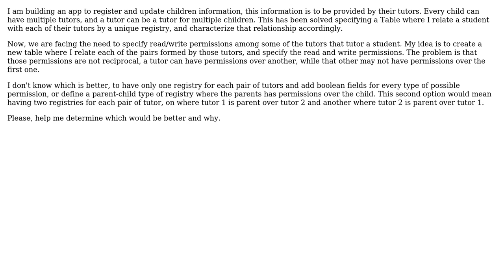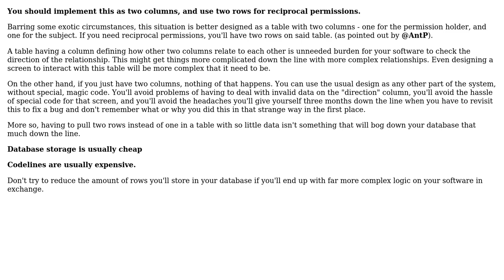Software Engineering: Double way parent child relationship in Django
With thanks & praise to God, and with thanks to the many people who have made this project possible! | Content (except music & images) licensed under CC BY-SA | Music | Images & others | With thanks to user T. Sar user Rodrigo Caicedo user BobDalgleish and the Stack Exchange Network Trademarks are property of their respective owners. You are responsible for your own actions.